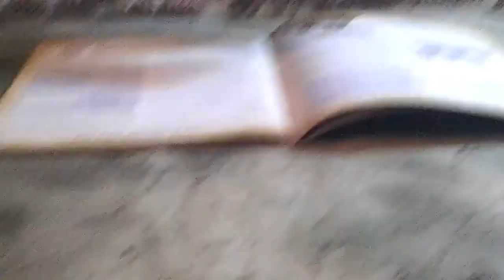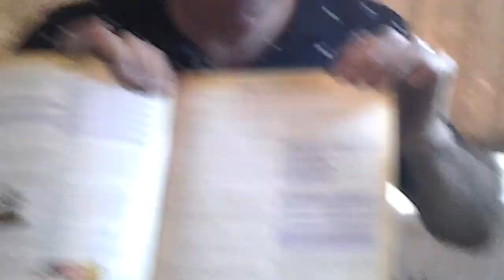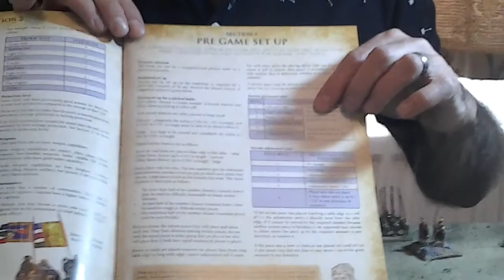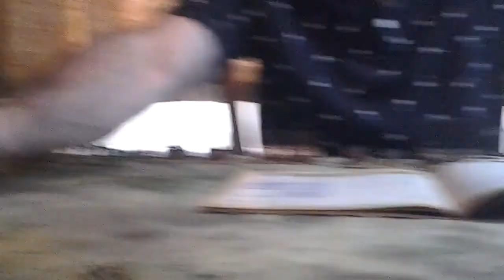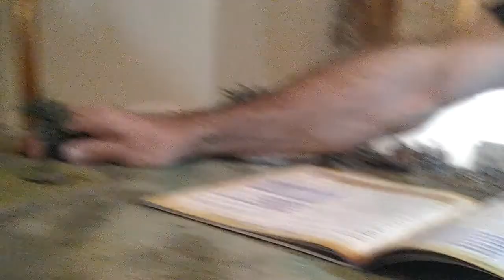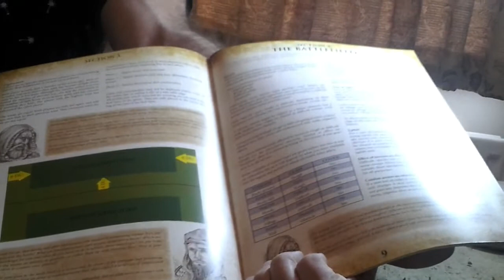Sword & Spear video guide part 2: Set-up and Deployment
Part 2 of the "how to play" guide to Sword & Spear. This video deals with set-up of the battlefield and deployment of the armies.